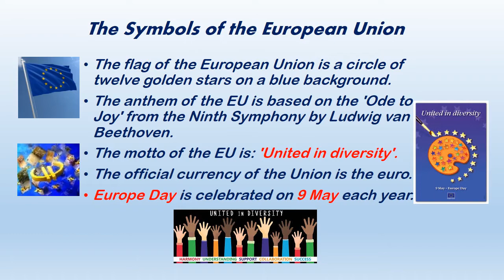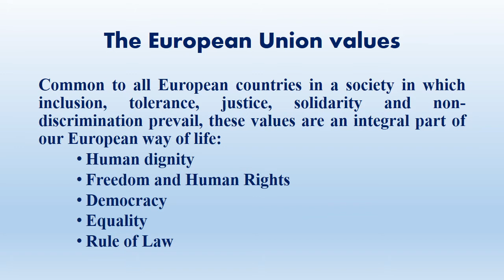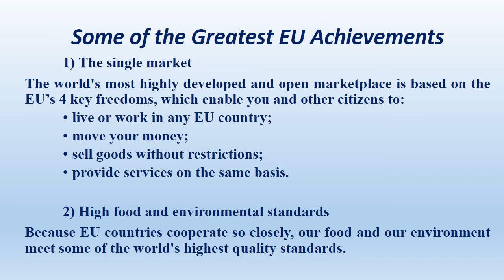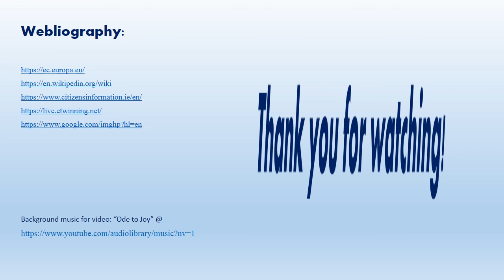REVSIDC final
- a video created for the 1st activity of the eTwinning project "Renewing European Values for Social Inclusion and Democratic Citizenship" implemented by 4 schools from Italy, Poland, Romania and Turkey in 2020;